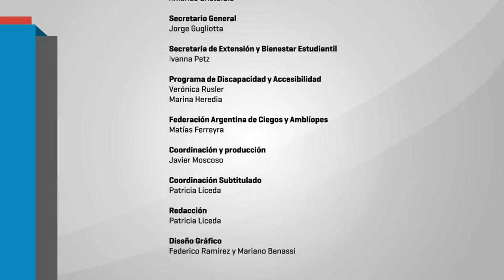Hablemos de la quita de pensiones y vulneración de derechos: Matías Ferreyra - FAICA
El Programa de Discapacidad de la Facultad de Filosofía y Letras UBA convoca a referentes de organizaciones de personas con discapacidad  a informar sobre la "quita de pensiones" y vulneración de derechos por parte del Estado Nacional.
En el mes de junio de 2017 dicho Programa emitía una declaración ante el notorio retroceso de las políticas orientadas a este colectivo.